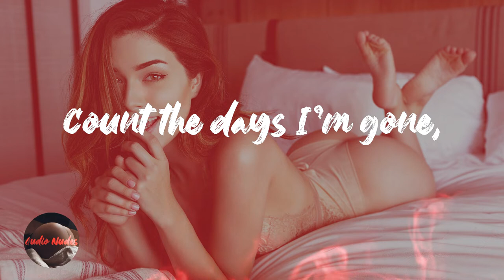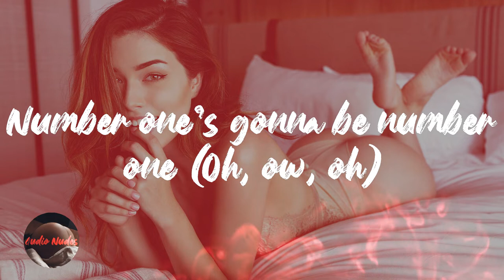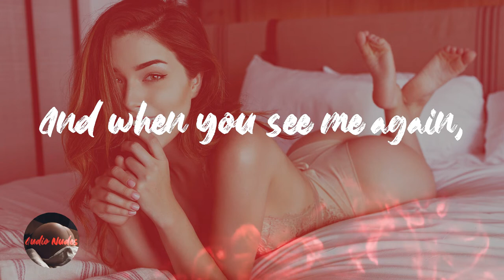Ari Lennox - If You Want Me To Stay (with Anthony Ramos) (Lyrics)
Lyrics If You Want Me To Stay (with Anthony Ramos) - Ari Lennox

I'll be around today
To be available for you to see
But I'm about to go
and then you'll know
For me to stay here,
I got to be me
You'll never be in doubt,
that's what it's all about
You can't take me
for granted and smile
Count the days I'm gone,
forget reachin' me by phone
Because I promise
I'll be gone for a while
And when you see me again
I hope that you have been
The kind of person
that you really are now
You got to get in straight,
how could I ever be late
When you're the woman
taking up my time?
Whoa, oh, how could you ever allow?
I guess I wonder how
How could you get out a pocket for fun
When you know that
you're never number two (Never number two)
Number one's gonna be number one (Oh, ow, oh)
I'll be good, I wish I could
Get this message over to you now
Oh, oh, ayy
Oh, baby, eh, eh, oh, ayy
I'll be so good, I wish I could
Get the message over to you now
Ow, eh
Oh
Oh, yeah, oh, yeah
Get the message over to you now (Babe)
Uh, oh, yeah, oh